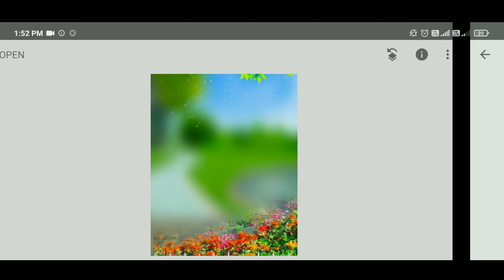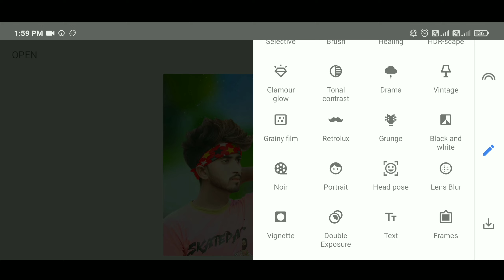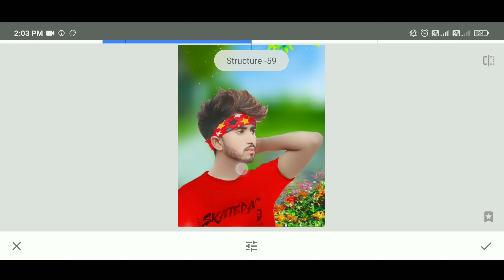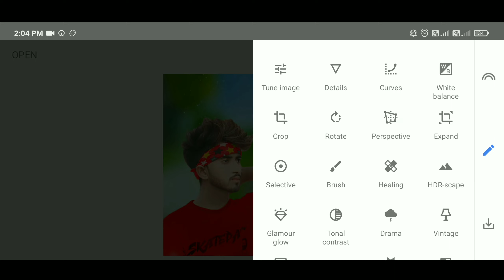Snapseed background change editing | Snapseed Photo Editing | Mk editx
✅ Download Apps ⤵️
SNAPSEED APP

Tag-

©NOTE: All Content used is copyright to Use or Commercial Display or Editing of the Content without Proper Authorization is Not allowed. ©NOTE: Some Images, Music, Videos, Graphics, are shown in this video Maybe Copyrighted to respected owners, not mine.